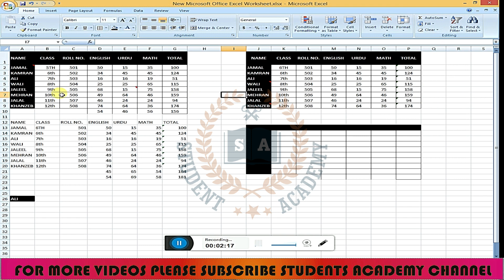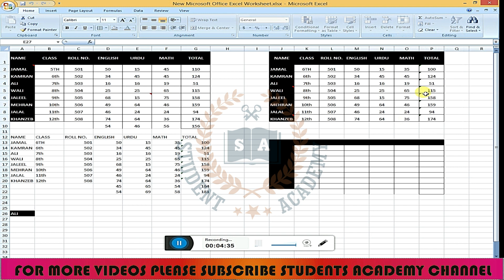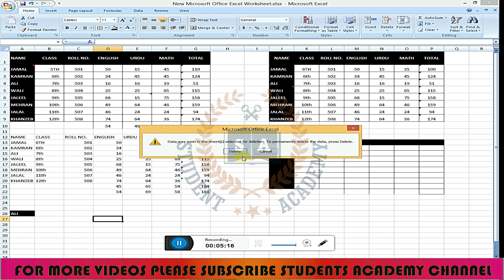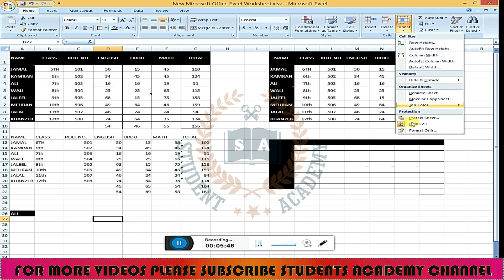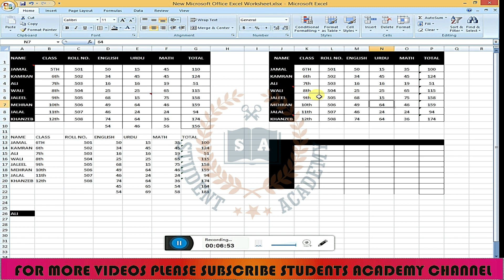Excel Tutorial In Urdu || Cell Formatting In Excel || Part - 19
Hello Friends !! Today In this video tutorial we will discuss cell formatting in Microsoft Excel 2007 by watching this video you will learn that how  to format cells in MS Excel for learning of related to this topic watch this video tell the end and hit a like and share this video with your friends on social media networks also subscribe Students Academy Youtube Channel For More upcoming videos:
Thanks for Supporting Students Academy Youtube Channel

By Watching This Video You will Learn The Following Topics:
1- Excel Data Validation
2- Excel Tutorial In Urdu
3- MS Excel Full Course In Urdu
4- MS Excel Complete Course In Urdu
5- Complete MS Excel Tutorial In Urdu
6- Excel 2007 Tutorial In Urdu
7- Excel Tips And Tricks
8- Excel Tricks In Tamil
9- Autosum In Excel
10- MS Excel
11- Microsoft Excel
12- MS Excel Tutorial
13- MS Excel In Urdu
14- Cell Formatting In Excel